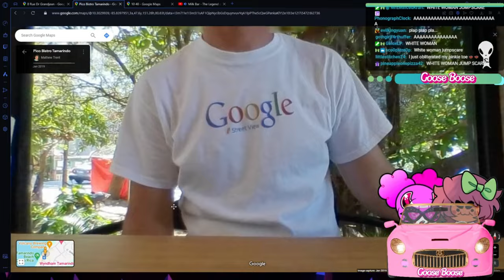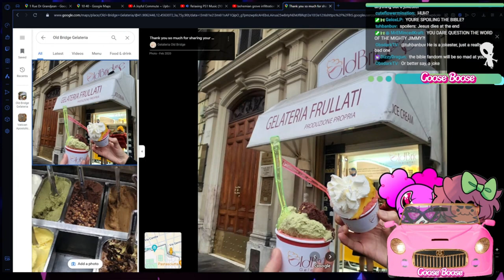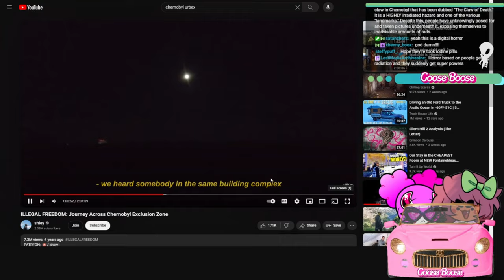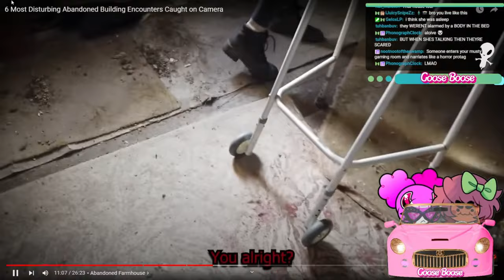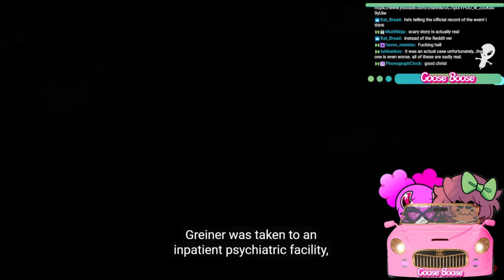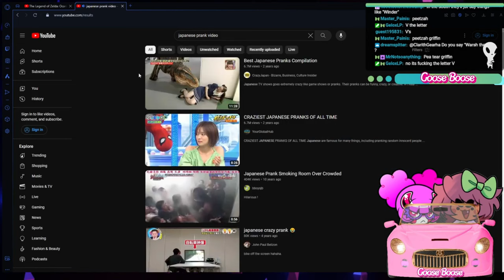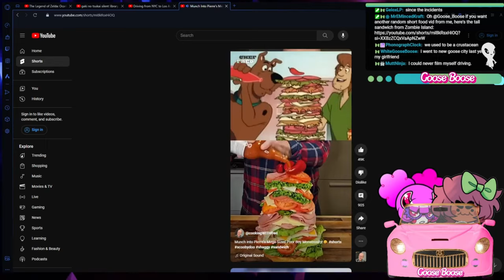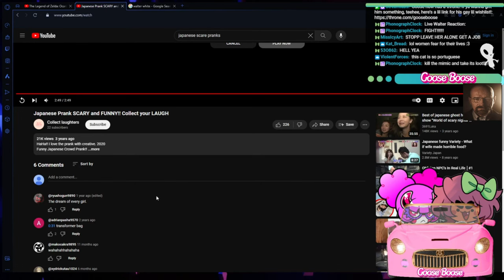GOOSE BOOSE AND CHOCOVANIA'S SPOOKY ROAD TRIP!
Streams are on Tues/Thurs 7PM EST! (Currently on Hiatus)